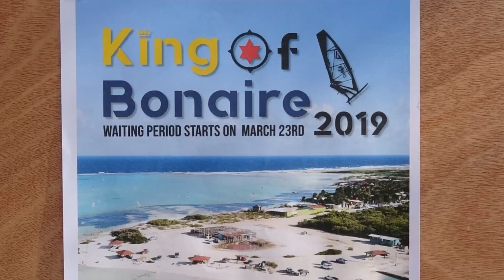King of Bonaire 2019 Part3 Day1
Bonaire Sorobon 28.Mar.2019 Kuma Movie Bonaire